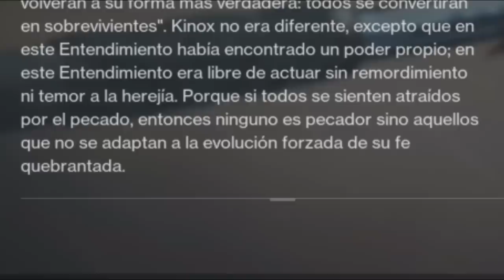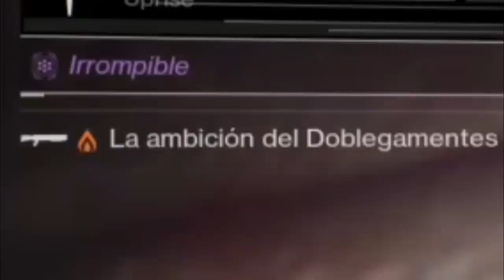¿De Verdad VALE LA PENA EL NUEVO SNIPER DE LA LUNA en el CRISOL?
Hola, Dudes!
Estamos de regreso después de unas vacaciones no merecidas ni planeadas xD, así que hoy tenemos el NUEVO FRANCOTIRADOR que sale en la mazmorra y la bahía del dolor, que, a mi parecer no es la mejor pero probablemente habrá un mejor rol, porque este no me gustó del todo xD.
Que tengan un excelente día y nos vemos muy pronto ;)
Recuerda que puedes encontrarme en TWITCH: